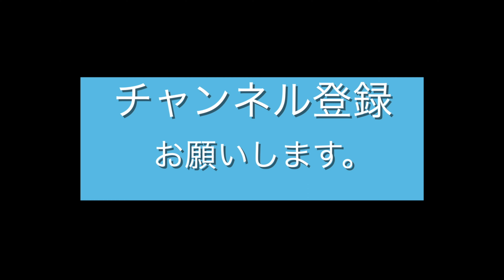女子旅 北海道函館 ママ友・飲み友の 貸衣装 着物体験で和の世界へ